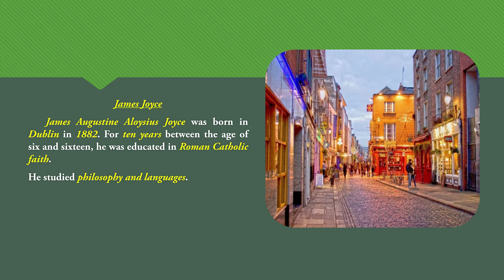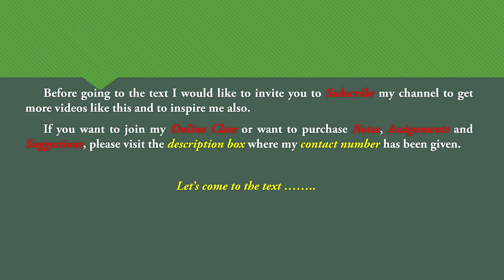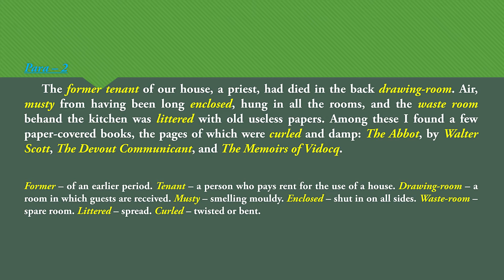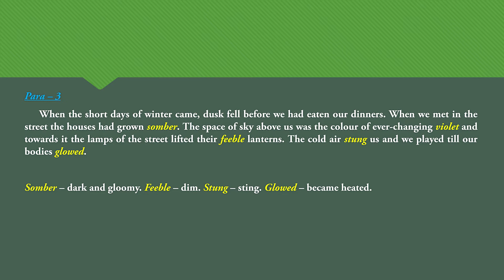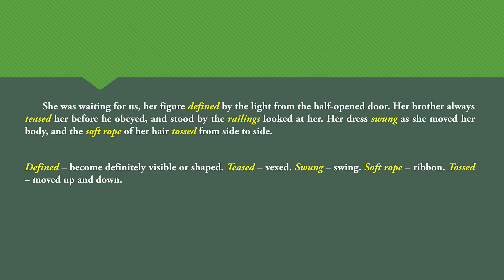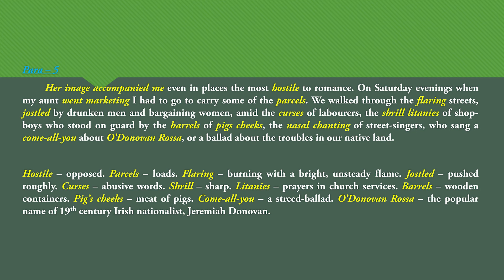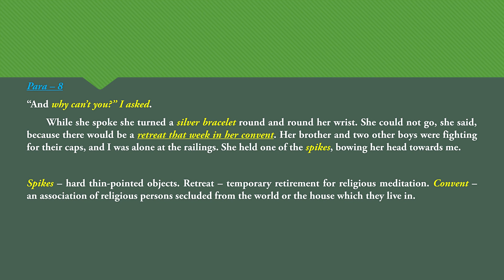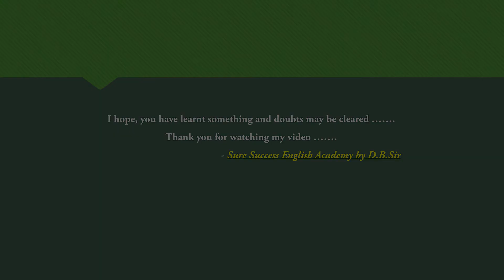'Araby' by James Joyce in Bengali, Part-1 II BDP II Subsidiary II NSOU II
It is informed to all my dear students having Subsidiary English in BDP under NSOU that if you are willing to take ONLINE Guidance for Subsidiary English, please contact by the given contact details ; 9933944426 (Whatsapp) or 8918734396 (Telegram) as soon as possible (Within 29th June).
,Tintern Abbey by Wordsworth ,Part -1
, Tintern Abbey by Wordsworth , Part-2
, Tintern Abbey by Wordsworth, Part -3
, The Fly by Katherine Mansfield, Part - 1
, The Fly by Katherine Mansfield, Part - 2
, Araby by James Joyce, Part-1